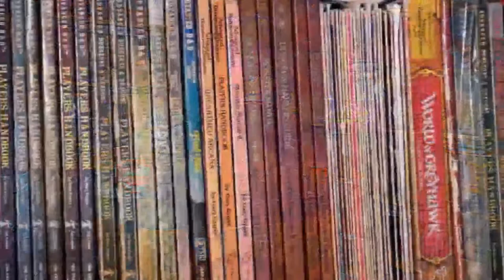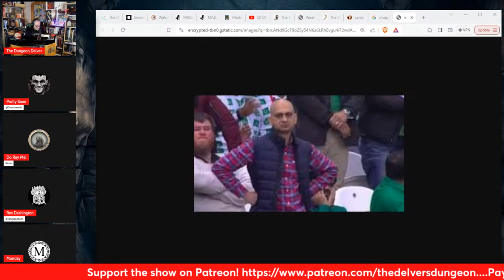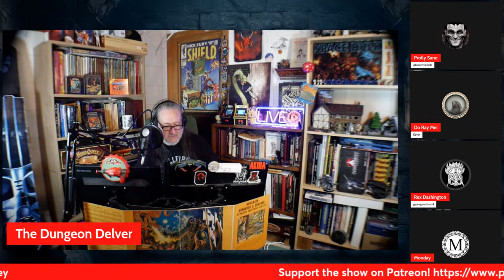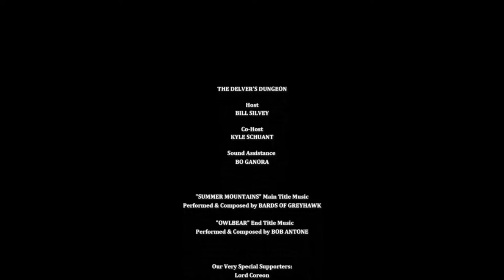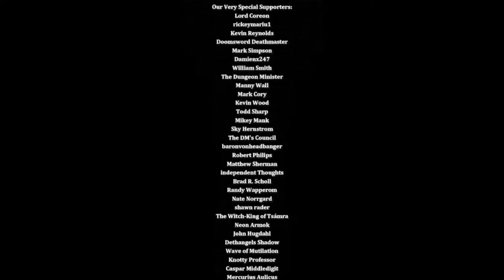Friday Night Livestream - LET'S PLAY GAMMA WORLD!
Join us as we return to the wastelands - tonight!

and

Bob Antone!